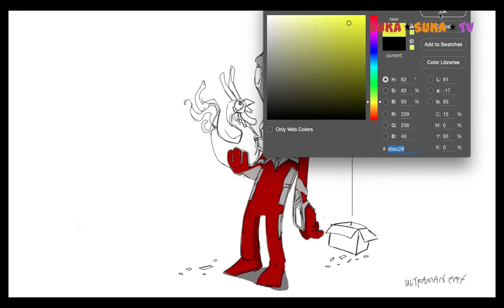SPEED DRAWING: ultaraman chinese new year ayam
Hahaha. Having fun. Happy Chinese New Year to all ultraman fans out there.